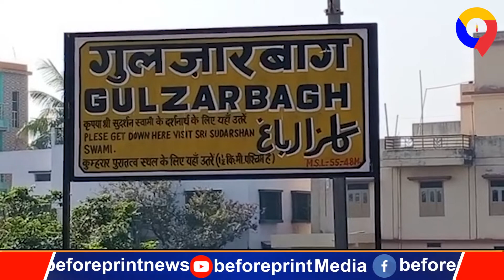महिला वर्ग के सम्मान में आज पुरे देश में अंतरराष्ट्रीय महिला दिवस मनाया जा रहा है